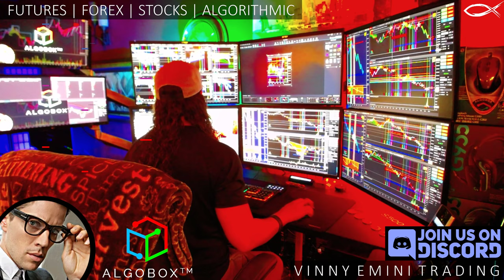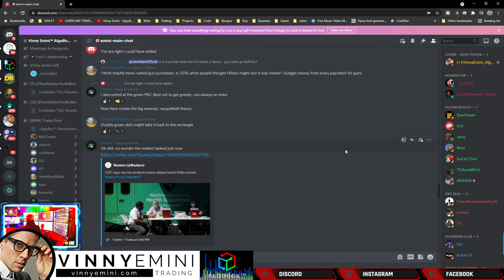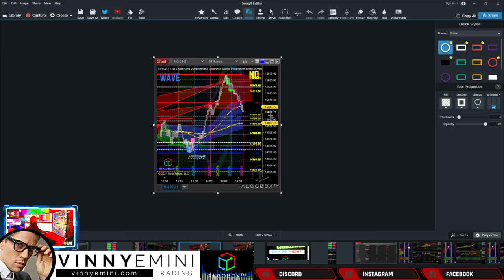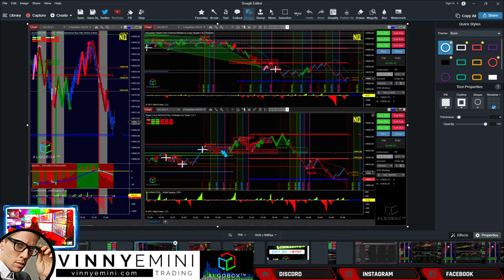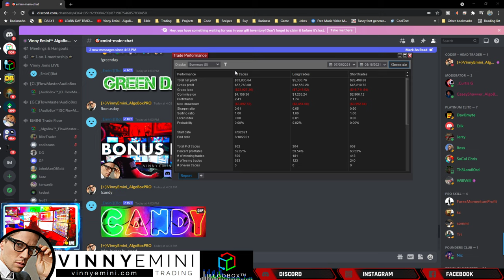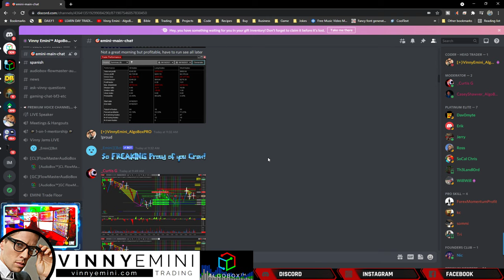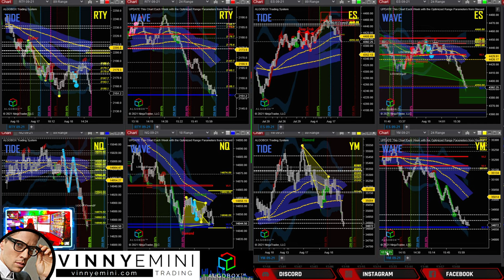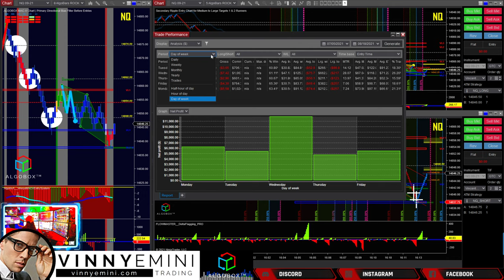DAY 31 🔴 BONUS DAY | +$5k Small Account Challenge vs Warrior Trading & Ross Cameron